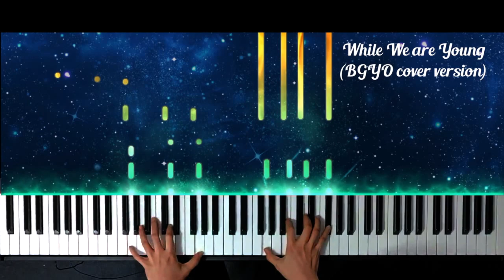While We are Young |BGYO version| piano cover + sheet music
Hope you enjoy my piano arrangement of  While We are Young, originally sung by Keiko Necesario and covered by BGYO.

🎼 🎹 Get immediate access to the sheet by making a small donation thru this